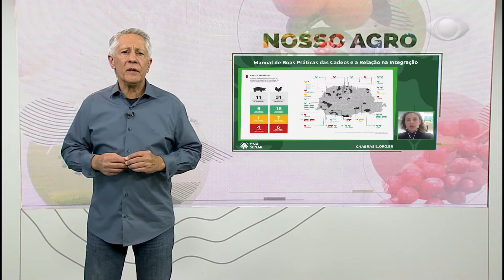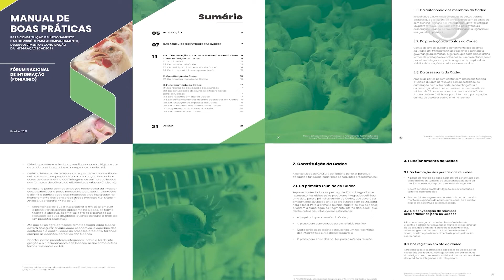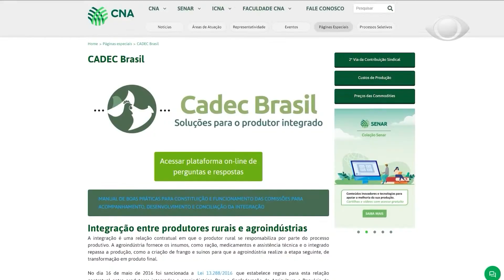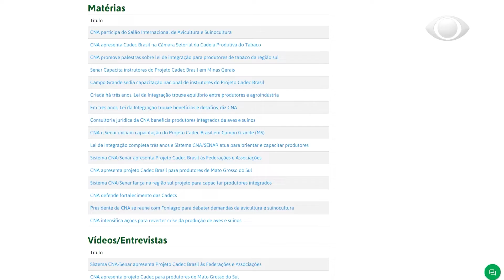NOSSO AGRO - Fórum Nacional de Integração lança Manual de Boas Práticas às Cadecs de aves e suínos.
Muitos criadores de aves e suínos mantem uma relação comercial com as agroindústrias por meio dos chamados contratos de integração. Para contribuir nesse diálogo e desenvolver o setor o Fórum Nacional de Integração lançou um manual de boas práticas das CADECS.